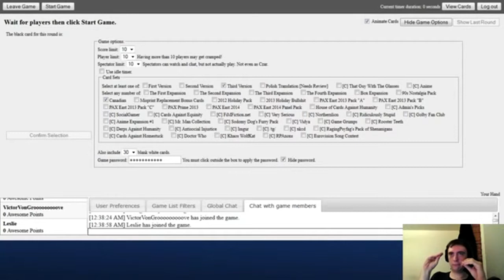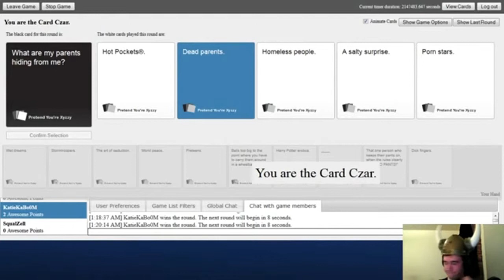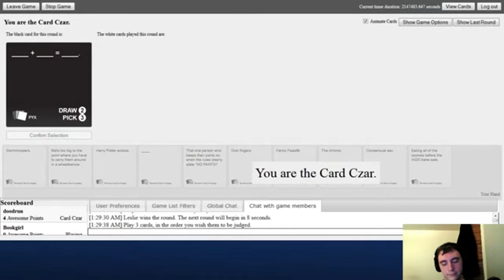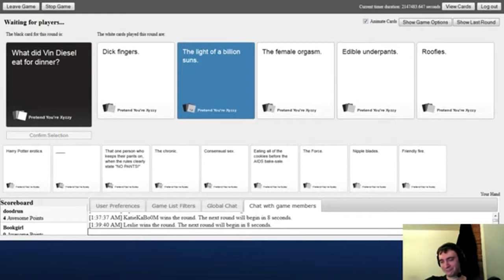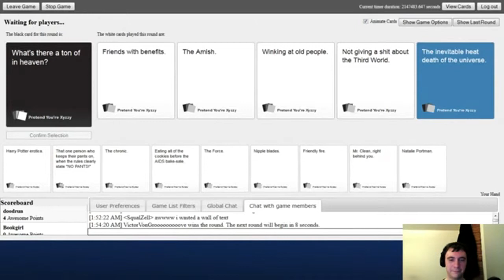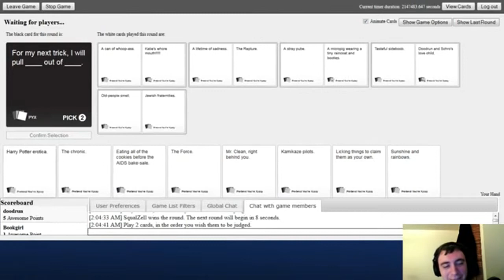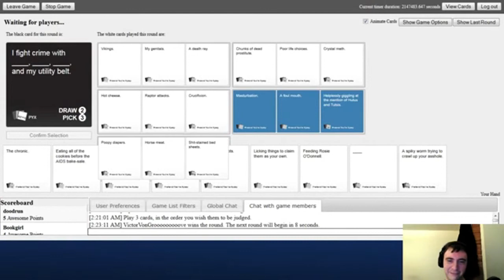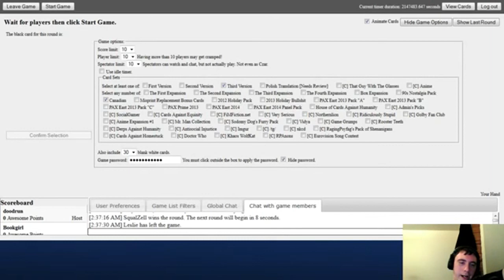[IA] Plays: Cards Against Humanity #1 | BATMAN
NOTE: This is a game of Cards Against Humanity that has been edited for fucked up content, and for time. It can STILL be super offensive, and just may make your sweet old grandmother's head explode from the shock. You have been warned.

That said, please leave your favorite moments in the comments below, and Dood will do his best to cut up those parts into a compilation.

Your players for the evening are:

I FORGET, OKAY?! THERE'S TOO MANY FUCKING PEOPLE AND I DIDN'T MAKE A LIST!